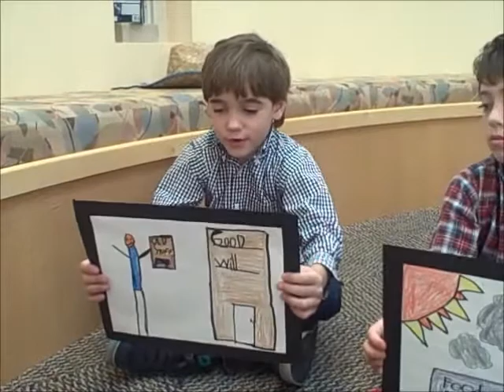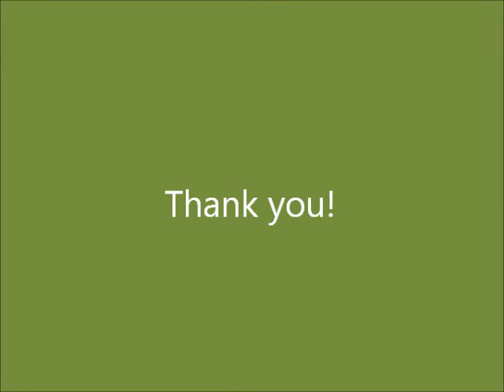First Grade Shabbat Dinner